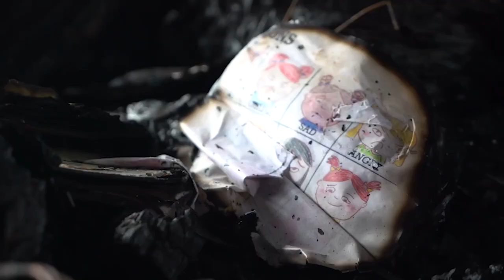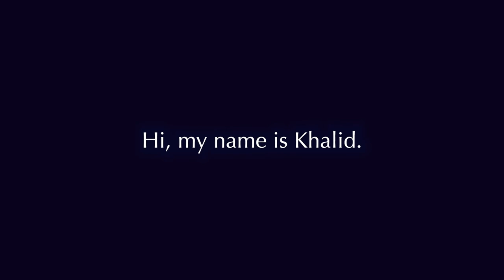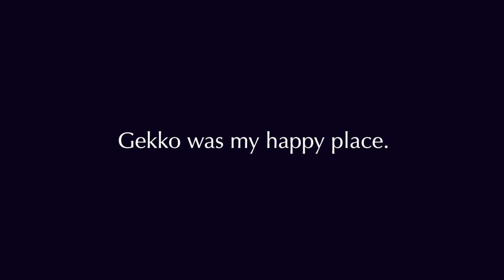FRACTURED S03E10 Dude, Where´s My History Teacher? Part 02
S03E10 Access to Education for Refugees in Greece

In this episode of Fractured we´re back with an extended discussion unpacking how the Greek education system works or doesn’t work for refugee minors. It’s been several years since the beginning of the so-called refugee “crisis”, and even though many refugee minors are enrolled in schools, it doesn’t mean that they receive the same education as Greek children. Many remain confused by how the system really works, what they are actually entitled to, leading many to drop out.

The topic of this episode has been brought to our attention by a member of our community Dawoud Nouri, who as an unaccompanied minor with refugee status, has experienced the Greek education system in practice.

To add to his experience we invited Elena Moustaka -a founder of Better Days and director of Gekko Schools, winner of the 5th annual Global Entreps Awards as one of the 100 Best Practices in the world on Sustainability (UN SDGs).

S03E09 EPISODE GUIDE:
00:00:00 Intro, Title Sequence
00:01:14 Part 01- Elena Moustaka and Dawoud Nouri
00:28:36 Better Days Student Testimonial
00:31:08 Part 02- Elena Moustaka and Dawoud Nouri
00:45:04 Outro, Closing Credits

Fractured is an original production of ReFOCUS Media Labs
(@refocusmedialabs on all social media platforms)

PRODUCTION FAMILY:
Hosts: Rasheed Ghalli, Douglas Herman
Production Family:
Sude Fazlollah, Eli Fazlollah, Dawoud Nouri, Rasheed Ghalli, Sonia Nandzik-Herman
Citizen Journalists:
Yaser Taheri, Milad Ebrahimi, Yaser Akbari, Naqib Rasuli, Mohammad Ali Alami
Mentorship: Douglas Herman
Producers: Sonia Nandzik-Herman, Douglas Herman
Graphic Design: Eli Fazlollah
For more designs by Eli on the Women Life Freedom movement go to: ⁠

SPECIAL THANKS:
To the extended ReFOCUS Family for their dedication, passion and creativity all year long. We’re not where we are today without all the effort from Florian Krauer, Louise Holm, Chryssa Kouroukli, Yaiza Pardinas, Matthew Goncalves O’Kelly, Jennifer Perez, Jule Pehnt, Majid Bakhshi, Nazanin Foroghi, Yaser Akbari, Dariia Stepanova, Paul “Al” Simon, Jaime Moro Saavedra, Joëlle Hübscher, Beni Rietmann, Jakob Mayr, Jurek Edel, Francisco Ibanez, Bart Van Son, Federico, and Myriam Rey.

OUR PARTNERS:
Choose Love, Allianz Foundation, Leave No One Behind, Europe Cares, Parea Center Lesvos,

SUPPORT:
This podcast is the product of our ReFOCUS citizen journalism program

Thoughts or questions about this episode;
Suggestions for topics we can cover later in the season?